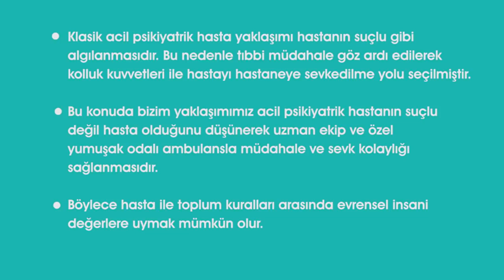Genel Acil Servis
"Genel Acil Servis hangi vakalara bakar, ekipte kimler vardır, neden önemlidir, psikiyatrik acil servis nedir?" gibi pek çok sorunun cevabı videomuzda.